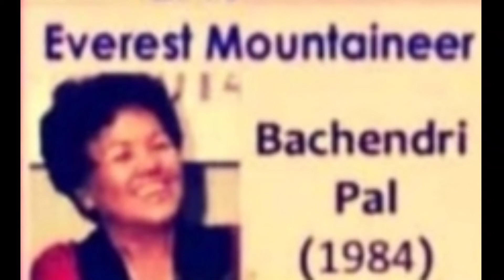Women's day special#happy women's day# videos galaxy yacob.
hi friends i have wish to women's in videos galaxy
best wishes from my side
i have explained about first achievers of women's in india.